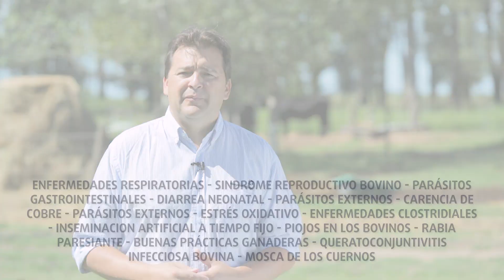Garrapata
Las afecciones parasitarias son consideradas como una de las causas más importantes de pérdidas productivas en ganadería. El veterinario Sebastián Crudeli, integrante de nuestro servicio técnico, te orienta en la implementación de una estrategia para lograr el manejo más eficiente. ¡Mirá el video!